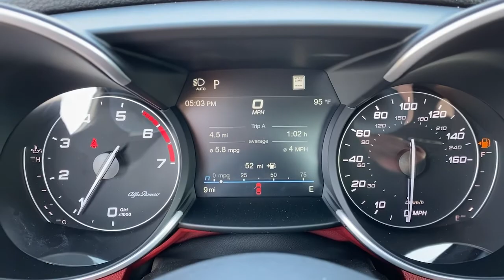2021 Alfa Romeo Giulia Ontario, Riverside, Inland Empire, Los Angeles, CA, Used 21A056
2021 Alfa Romeo Giulia Ti Sport - Stock#: 21A056 - VIN#: ZARFAMBN2M7647266